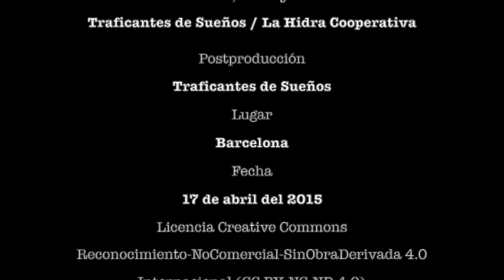Seminario Procesos Constituyentes: Antonio Negri, Gerardo Pisarello, Xavier Domènech y Jordi Bonet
Seminario Procesos Constituyentes: Álvaro García Linera, Antonio Negri, Gerardo Pisarello, Xavier Domènech y Jordi Borja

Durante este seminario tendremos la fortuna de contar con la presencia de Álvaro García Linera (vicepresidente del Estado Plurinacional de Bolivia) y Antonio Negri (filósofo). En él, también participaran: Gerardo Pisarello (Barcelona En Comú), Jordi Bonet (Podem Catalunya) y Xavier Domènech (Procés Constituent).

Durante esta actividad, organizada por la Fundación de los Comunes, se presentarán los libros de Álvaro García Linera  Forma valor y forma comunidad y Antonio Negri  El poder constituyente. Ensayo sobre las alternativas de la modernidad , publicados este mes por la editorial Traficantes de Sueños

El semiario se dividirá en dos bloques:

BLOQUE 1

17:30 h a 19:00 h: Debate entre Antonio Negri, Gerardo Pisarello (Barcelona En Comú), Jordi Bonet (Podem Catalunya) y Xavier Domènech (Procés Constituent).

BLOQUE 2

19:30 h a 21:30 h: Conversación entre Álvaro García-Linera y Antonio Negri en torno a El poder constituyente y Forma valor y forma comunidad.

El seminario tendrá lugar en el Aula Magna Universidad de Barcelona. Sede Raval (Montealegre, 6) y está realizado con la colaboración del IGOP (UAB), el GRECS (UB y La Hidra Cooperativa.

*El aforo está limitado a la capacidad de la sala (235 personas).

Los dos libros presentados forman parte de la colección Prácticas Constituyentes que recoge algunos de los trabajos más importantes de teoría política, económica y sociológica producidos en la actualidad. La colección se publica gracias a la Secretaría de Educación Superior, Ciencia, Tecnología e Innovación de Ecuador –SENESCYT– y al Instituto de Altos Estudios Nacionales de Ecuador –IAEN– y es parte de la apuesta del gobierno ecuatoriano por potenciar una sociedad del conocimiento de carácter crítico y abierto.

Este encuentro forma parte de la gira que realizará Antonio Negri entre el 16 y el 20 de abril por Barcelona, Zaragoza y Madrid y está organizada por la Fundación de los Comunes –una red de cooperativas, centros sociales y grupos de investigación–. Como parte de esta gira se realizarán seminarios y actos en varios espacios culturales de Barcelona, Zaragoza y Madrid.